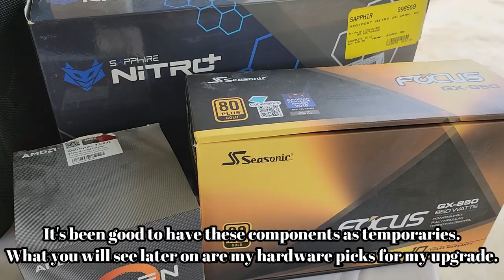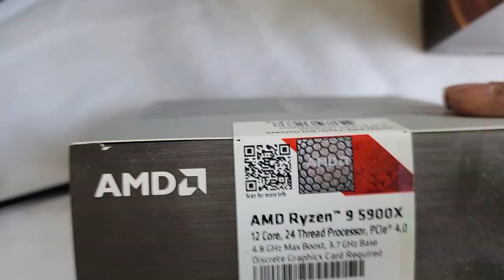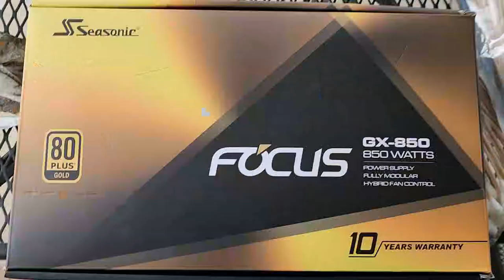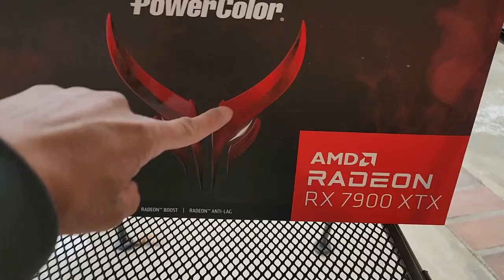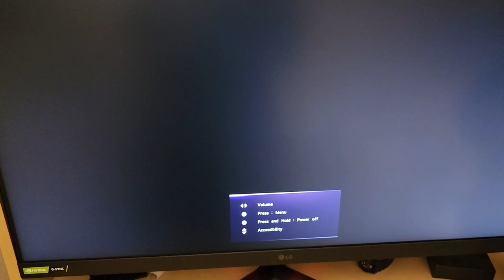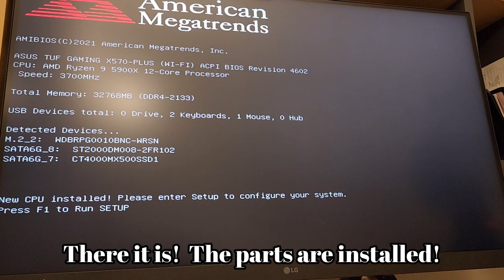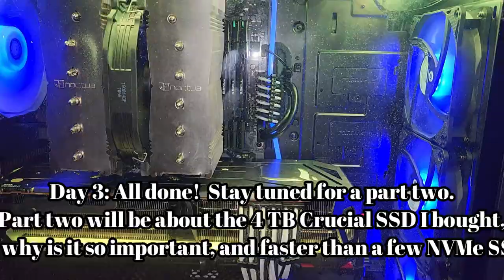PC update of Spring 2023! Short, sweet, and spanking neat.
This silent text-style commentary shows the process of my components being replaced with seriously new hardware.  Well, almost silent, but there is background noise in a few A-roll clips.

0:00 Intro, Day 1
0:22 An open-box GPU is good while it lasted.
0:33 I should closely max out my AM4 platform
1:14 Unleash this beast!
2:24 One of my favorite PSUs
2:43 More storage, more storage!  Come on, more storage!
2:49 This one is a big boy.
3:49 Here's the real reason to upgrade.
4:10 Wait for this transition (should fit too...)
4:54 Doesn't look like much, but...it's mine.
5:43 Day 2: My favorite tech place to be
6:19 A temporary solution to a temporary problem
6:40 Outro, Day 3

My tech gear list:

Video Capture
DJI Mini 2